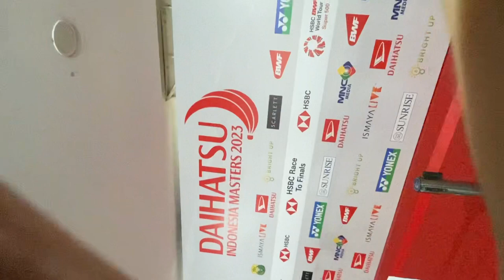Aaron Chia/Soh Wooi Yik Balas kekalahan dari Wang Chang/Liang WK di R16 DIM 2023. Ini Wawancaranya.